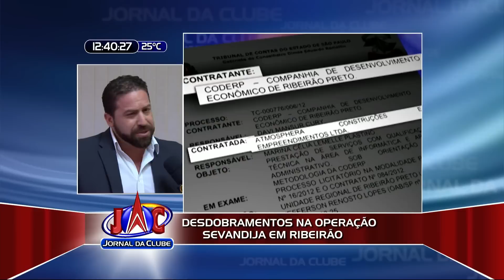Empresa investigada na operação Sevandija demite funcionários + Link - Jornal da Clube (06/09/2016)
Empresa investigada na operação Sevandija vai demitir quase 600 funcionários ligados à prefeitura de Ribeirão Preto. O contrato entre a Atmosphera e a administração foi rompido. A Polícia Federal e o Ministério Público devem fazer um novo pronunciamento nesta tarde.